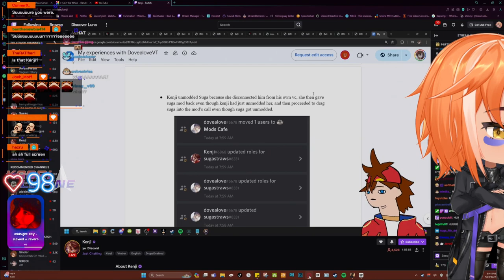She, In Fact Did NOT Close It